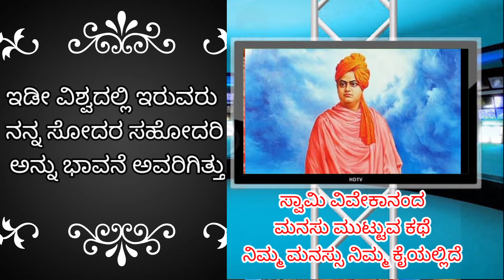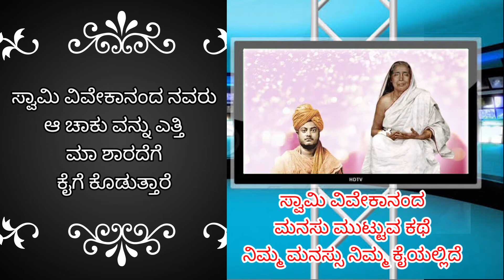swami vivekananda inspiration story . my dear brothers and sisters of America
swami vivekananda
inspiration story . my dear brothers and sisters of America
Kannada stories motivational stories in Kannada language
heart touching .hindu dharm  best speech in